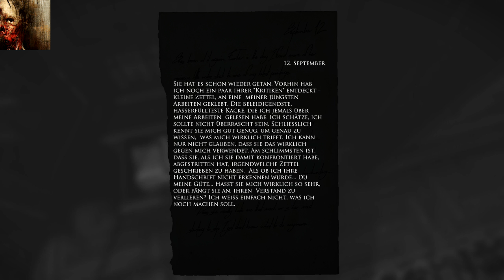Layers of Fear_(RUS/GER) PS4 part 7 Diser Haus will mich töten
Die Geschichte eines Malers mit Alkohol Problemen